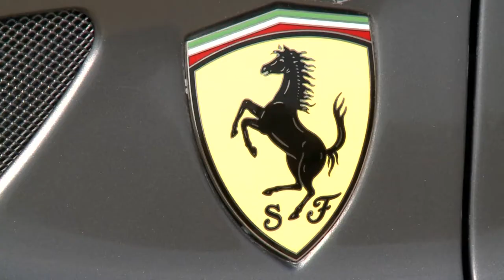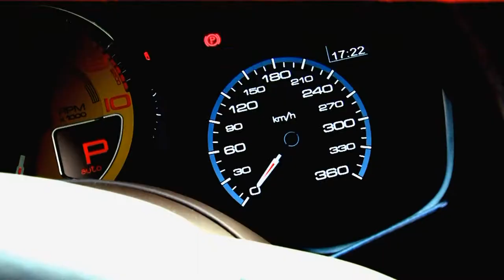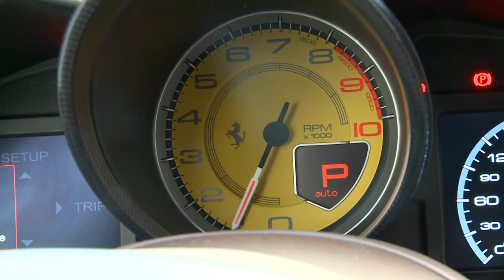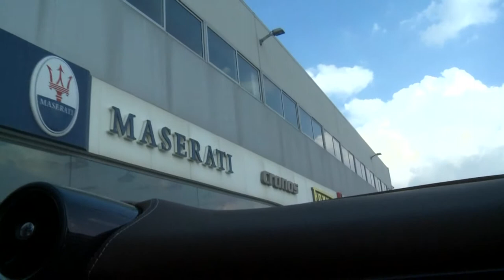Ferrari FF Throwback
Ferrari FF Feature Throwback to 2012